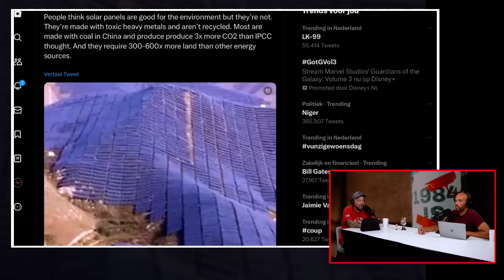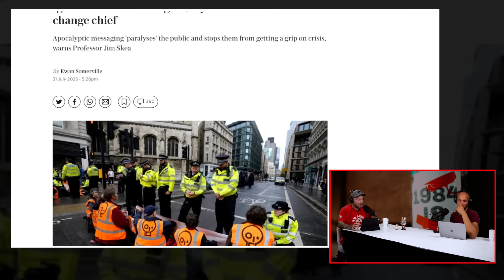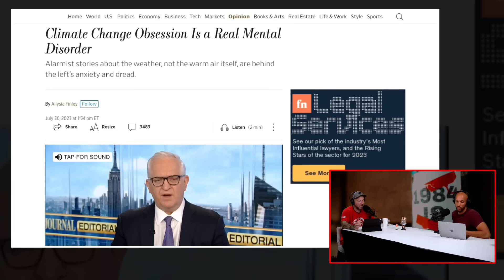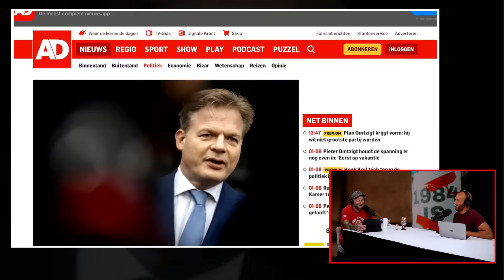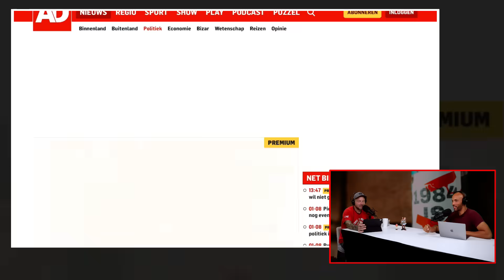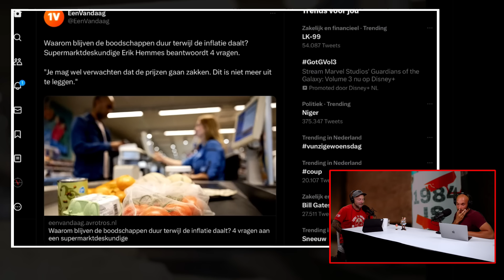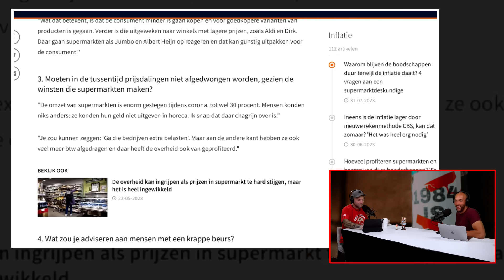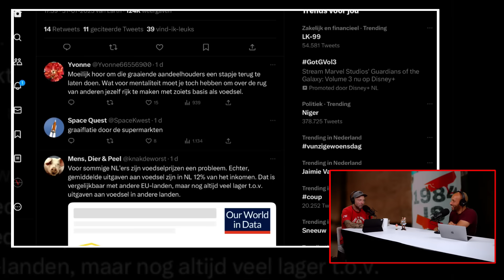K*t weer | #118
De programmering in de matrix is kapot. Niks is meer zoals het was. Met moeite houden Robert & Boris grip op de realiteit. Het weerprogramma staat overduidelijk al weken vast op standje extreem nat en de mensen die de leiding hebben in deze clownwereld lijken in steeds grotere mate van het padje af. Niemand die er om lijkt te kraaien, niemand die even de moeite neemt om een reset te doen voor de mensen in deze Truman Show. Ja, we gaan gewoon even lekker ouderwets Hollands zeiken over het weer.

Word bazig baas 🔥 Steun de podcast met een bijdrage, zodat we veel meer vette content kunnen maken

🚀 V for Valentine is o.a. te vinden op Twitter, Spotify, Apple Podcast en Youtube: